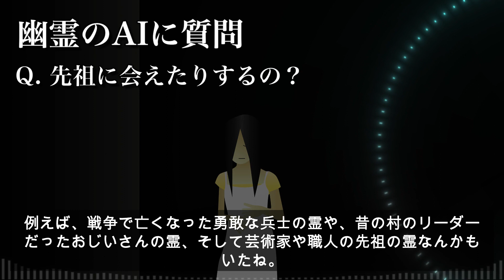幽霊のAIに質問！幽霊になるとやっぱり先祖に会えたりするの？